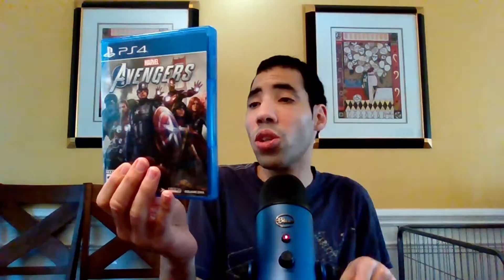Marvel's Avengers game review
My opinion on Marvel Avengers gamethis very intereting game so enjoy the show also please comment down below and tell me what you guys think about this game do you like it do you hate it also like my facebook page follow me on twitter and please subcribe to my channel